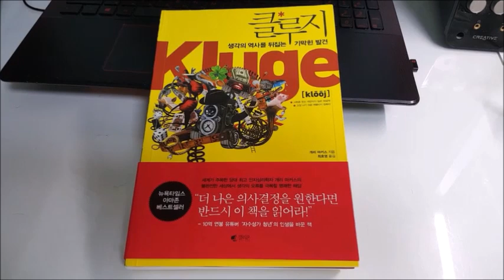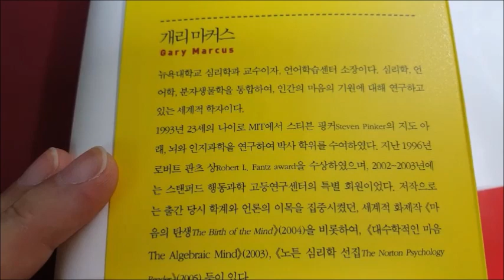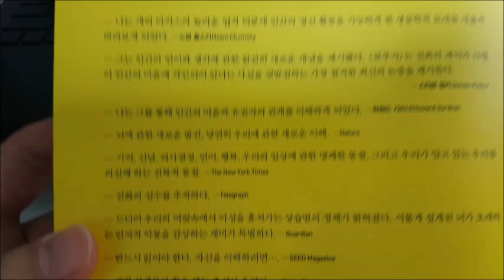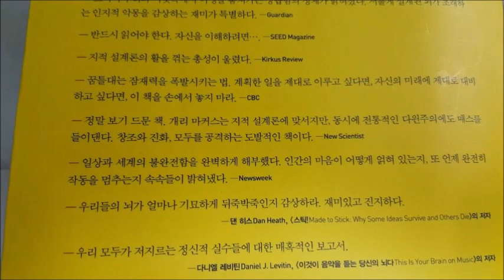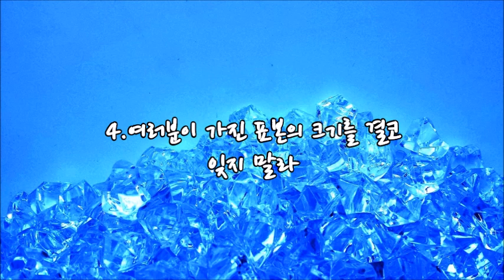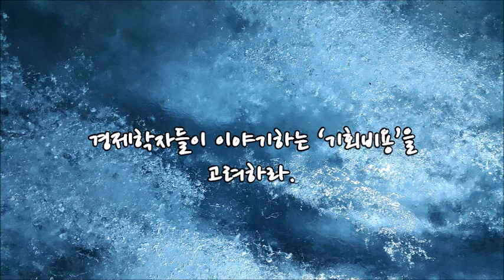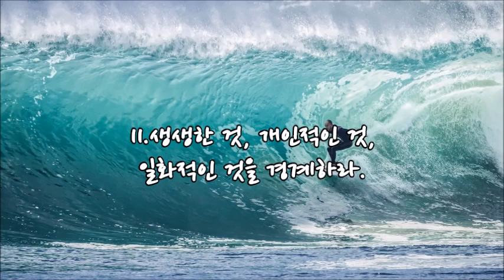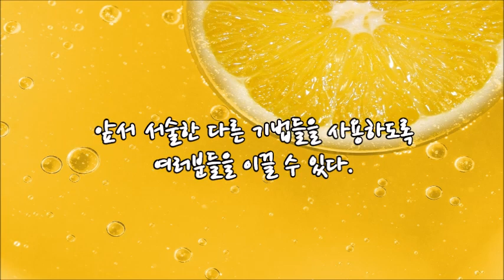10억연봉 유튜버 '라이프해커 자청'의 인생을 바꾼책. 클루지. 자기계발|자기계발 책|동기부여|성공 @세상의 모든 책들 ​#40.0011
10억연봉 유튜버 '라이프해커 자청'의 인생을 바꾼책. 클루지. 신박사[자기계발, 동기부여, 성공]